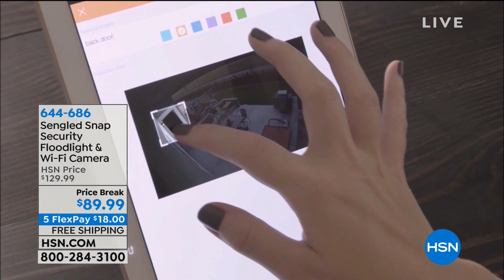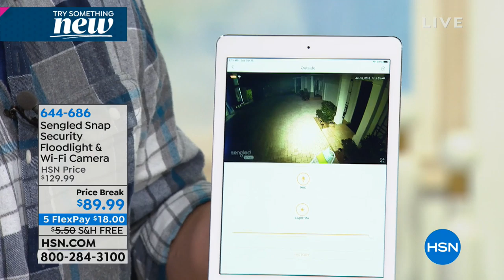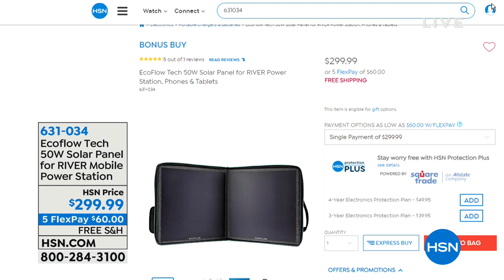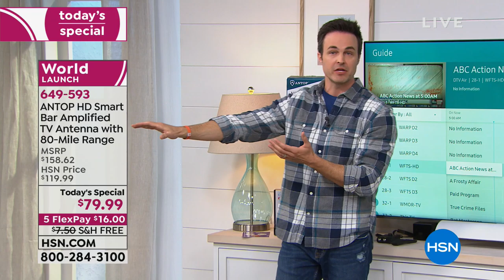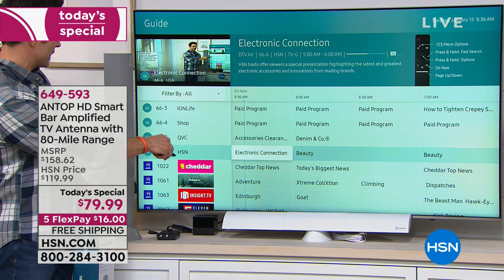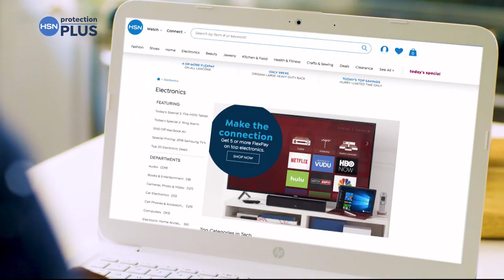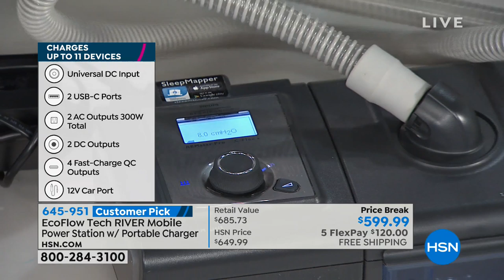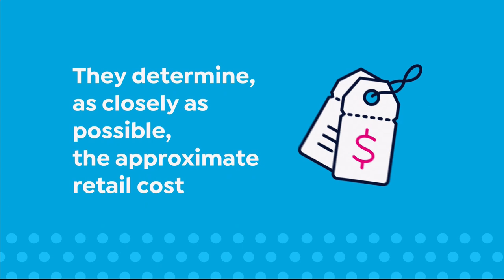HSN | Electronic Connection 01.15.2019 - 05 AM